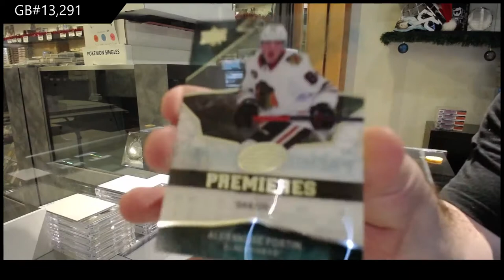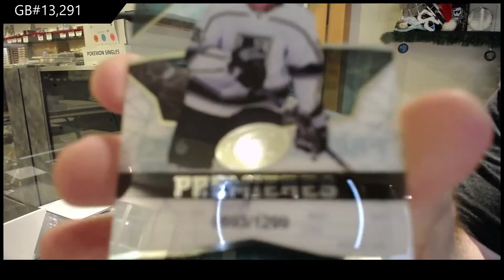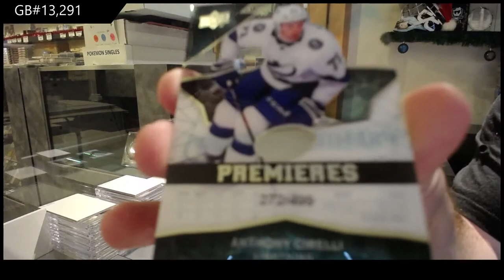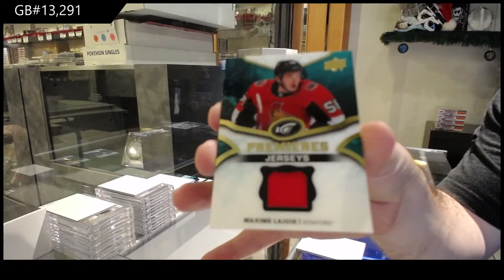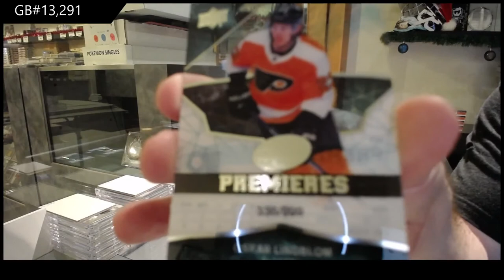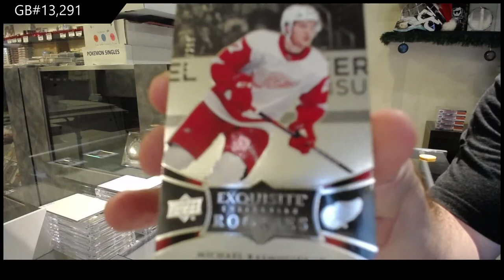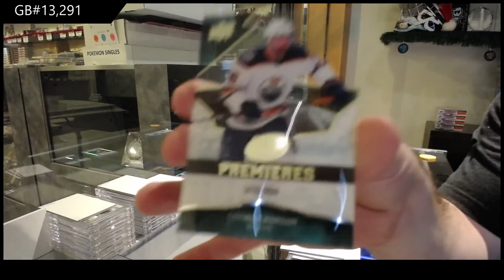18-19 Upper Deck Ice Hockey 3 Box Break - C&C GB #13,291